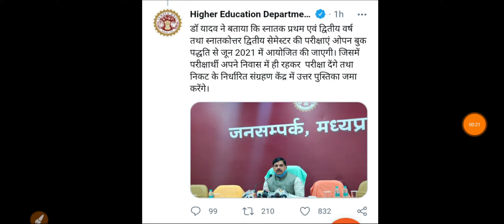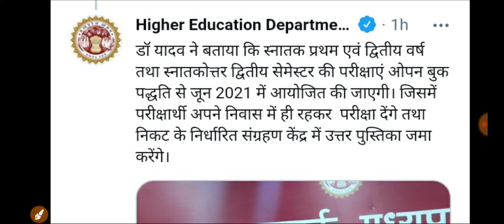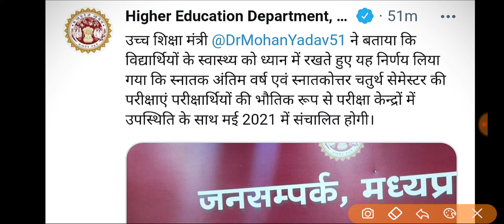Open Book Exam पर आया बड़ा फैसला // Good News आ गयी ☺️💥🤗 अब तो सभी छात्र Party करो 🤗🎂😀😘😆🥞😋